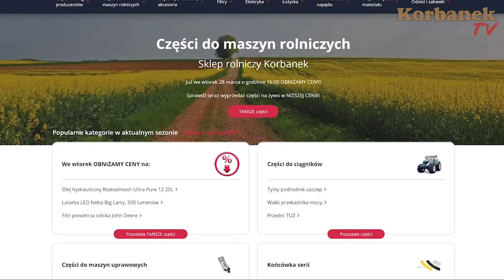Jego pasieka ma 170 rodzin pszczelich 👉 Kupił ciągnik Arbos 2025 [Korbanek]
W dzisiejszym odcinku Kierowca Artur dostarcza ciągnik Arbos 2025 i kosiarką bijakową Talex do miejscowości Pustków. Klient zajmuje się pszczelarstwem. Ma ponad 170 rodzin pszczelich w swojej pasiece. Ile produkuje miodu? Dlaczego chciał świadczyć usługi dla gminy? Jakie inne ciągniki jeszcze posiada? Na te pytania znajdziecie odpowiedzi oglądając ten odcinek do końca.

Spis
0:00 - Powitanie Artura
0:06 - Gdzie dziś jedzie Artur ?
0:12 - Z czym jedzie?
0:35 - U klienta
1:03 - Jak ściągnąć kosiarkę bijakową z naczepy Artura?
1:39 - Klient zajmuje się produkcją miodu:)
1:51 - Ma 170 rodzin pszczelich w pasiece
2:24 - Osiąga wyniki w postaci 20 kg miodu z pasieki
2:31 - Odpięcie pasów z ciagnika
2:58 - Jak się dostać na usługi na gminnych drogach?
3:26 - Wnuk przyjechał na odbiór ciągnika
4:15 - Wyciagaja najazdy
4:45 - Dalej kombinuja jak ściągnąć Talexa?
5:06 - Podpinają kosiarke bijakową do Arbosa 2025
6:25 - Arbos z kosiarka zjeżdza z naczepy
6:47 - W John Deere też tak jest?
7:30 - Artur przeprowadza instrukcję obsługi Arbosa
8:06 - Podpinają hudraulikę kosiarki
8:45 - Unoszą kosiarkę i przesuwaja na boki
9:46 - Wszystko działa
9:58 - Wałek trzeba będzie skrócić
10:38 - Kod rabatowy